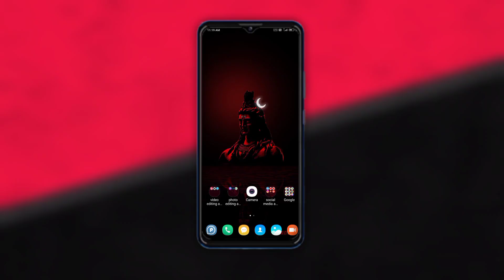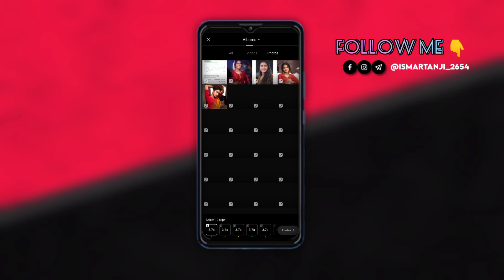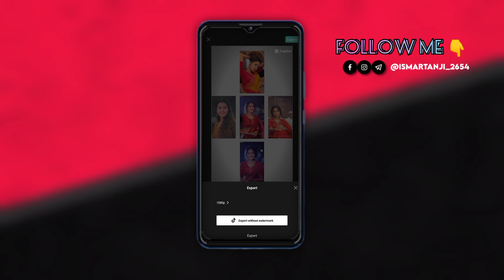freaky girl capcut template in telugu|| insta trending viral reels edit 🔥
.dont forget 👇👇.